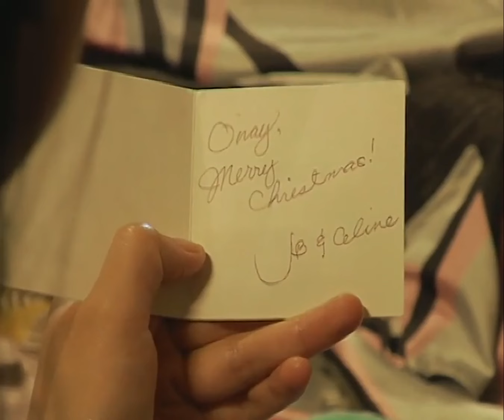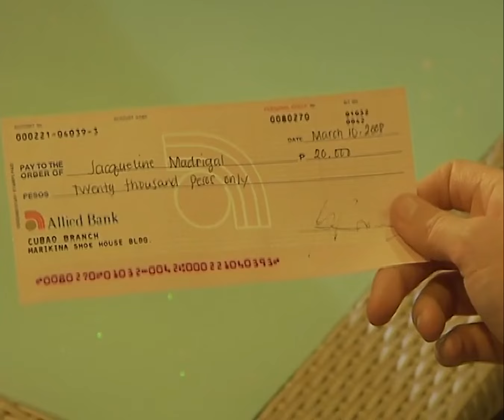Full Episode 69 | Maging Sino Ka Man Book 2 | John Lloyd Cruz, Bea Alonzo, Anne Curtis, Sam Milby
Everything seems to be doing well six months after Jackie (Bea Alonzo) and Eli's (John Lloyd Cruz) wedding, until the ghosts of Fidel's (Christopher De Leon) past come to haunt the Madrigals. To make matters worse, a cruel fate befalls Celine (Anne Curtis) amid her engagement to JB (Sam Milby). Watch Maging Sino Ka Man Book 2 Full Episode 69 here.